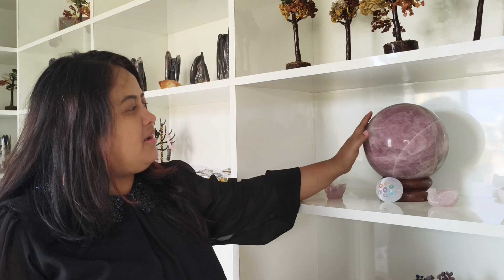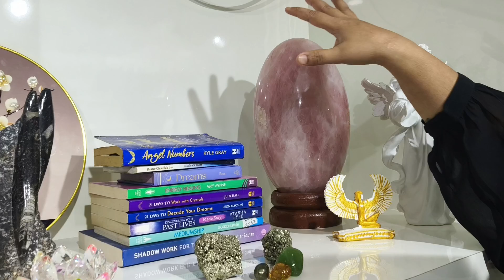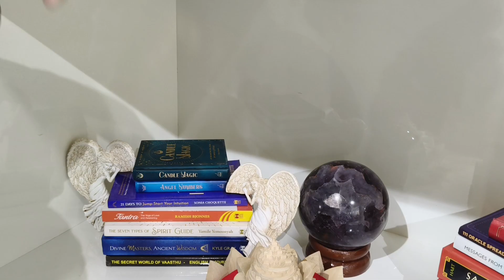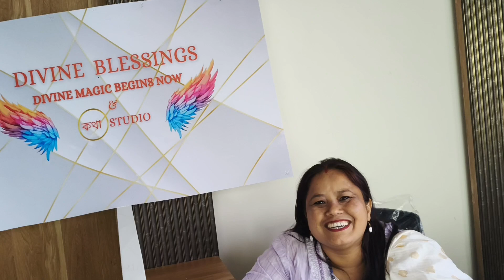Pallabi bar লগত আজি কিছু নজনা কথা আগতে নেদেখা বস্তু দেখা পাব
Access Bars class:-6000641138